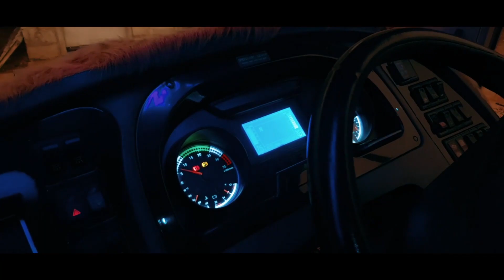Secured and Reliable School Transportation Service for every Lyceumer!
Dear Lyceumers and parents,
We are so happy to inform you all that we have installed our school bus service at Lyceum Kurunegala, Anuradhapura and Wattala for our dear Lyceumers. The service will also be implemented at Kohuwala, Pandura and Ratnapura branches as soon as the academic activities commences.

As parents we know that not only the high quality of education but also the safety of your child is a matter of utmost importance.

From your doorstep to schools, our intention is to provide a safe and reliable school transportation service for your child.

We hope that all of you will join hands with us in this revolutionary school transportation experience.
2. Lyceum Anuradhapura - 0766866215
3. Lyeum wattala 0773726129 /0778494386
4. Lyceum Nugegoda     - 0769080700